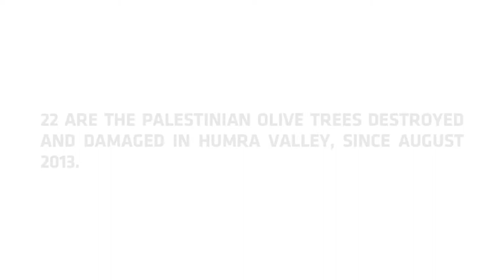2013-09-22 Three settlers from Havat Ma'on damaged two olive trees in Humra Valley, At Tuwani